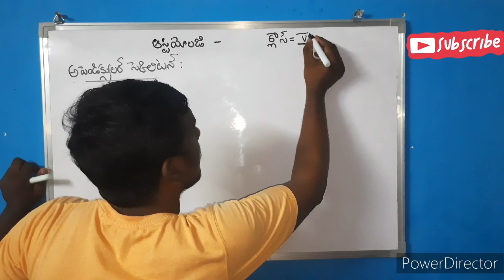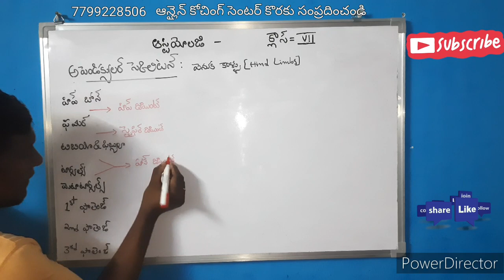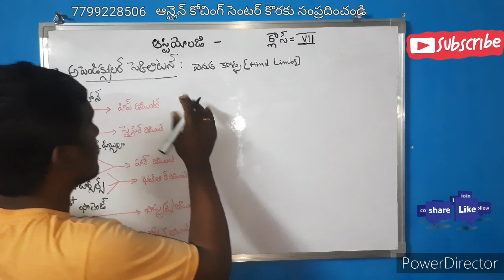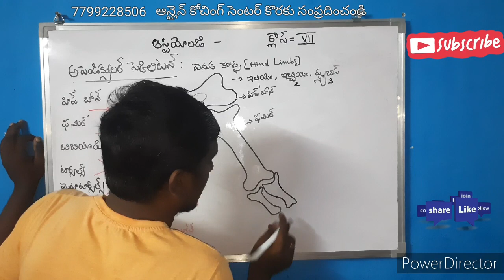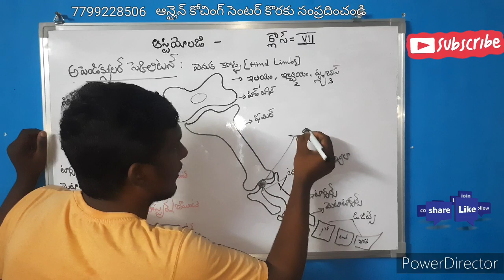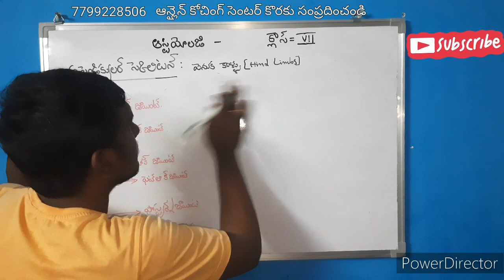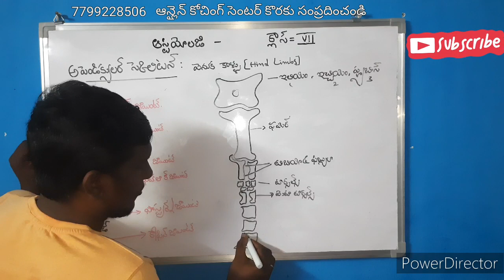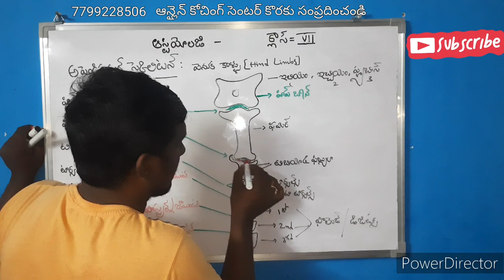class 5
HIND LIMB